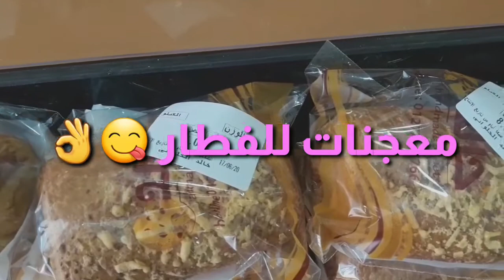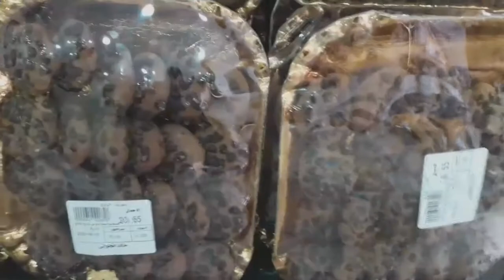حلواني خالد جميع الحلويات الشرقية و الغربية خصم من 10 إلي 30 % علي كل الحلويات/ فرع غيط العنب 👌😋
غيط العنب
اسكندريه